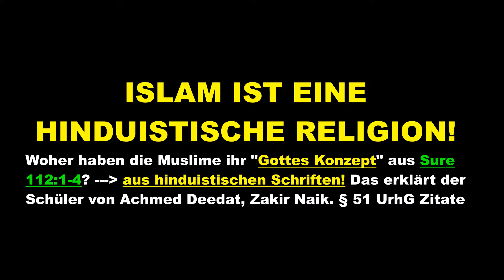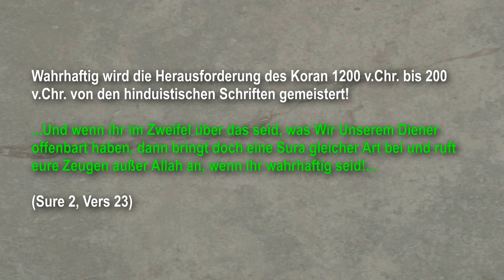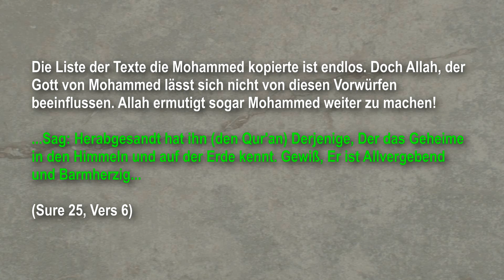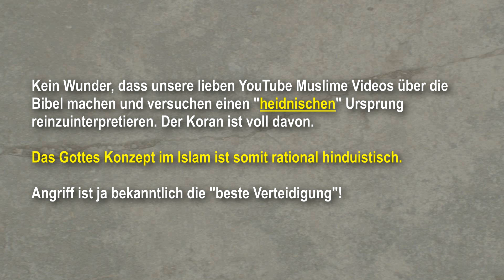Tauhid Islam ist rational hinduistisch - Islamische Gotteskonzept - Zakir Naik, Iman TV widerlegt!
TAUHID IST RATIONAL HINDUISTISCH - ISLAM IST EINE HINDUISTISCHE RELIGION! Islam ist rational hinduistisch - Islamische Gotteskonzept - DAS ISLAMISCHE GOTTESKONZEPT - Zakir Naik, Iman TV, Koran widerlegt!

Woher haben die Muslime ihr "Gottes Konzept" aus Sure 112:1-4? aus hinduistischen Schriften! Das erklärt der Schüler von Achmed Deedat, Zakir Naik. § 51 UrhG